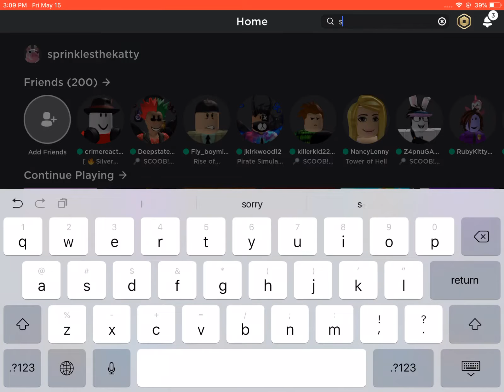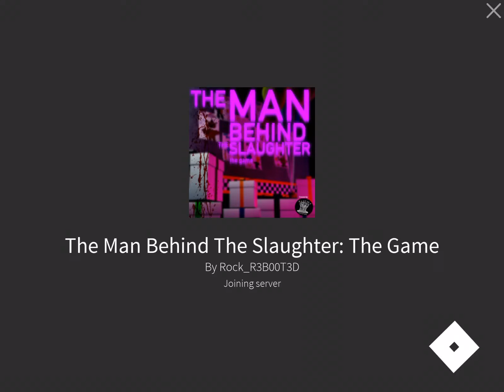How to get the true ending on The Man Behind The Slaughter. The Game. (Read desc)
This is a guide on how to get and ending on a fnaf game on roblox! Pls get me to 100 or more subs! I would appreciate it!